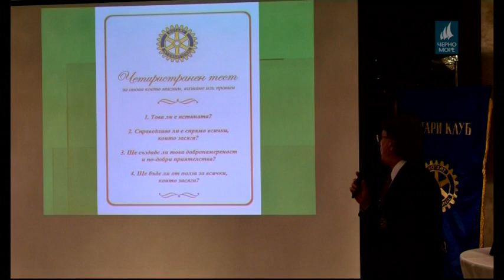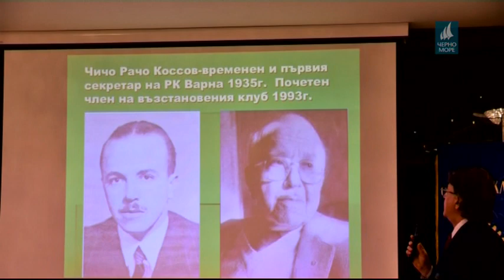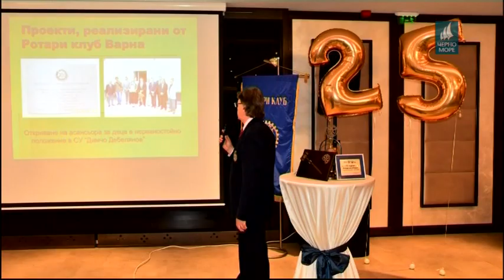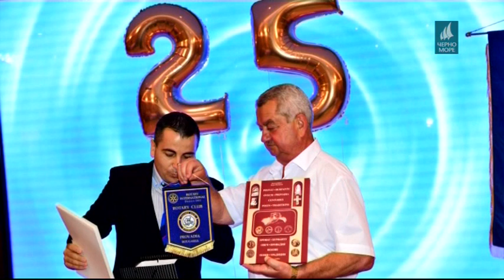"Посоки.eu", 25.06.2018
Предаване за политика и икономика